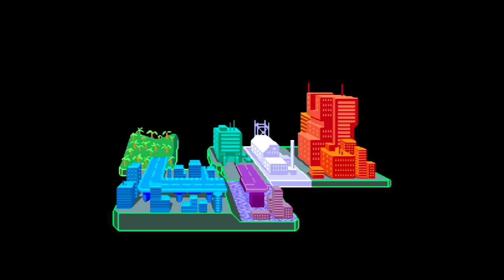The Blind Gamers Arcade Commentary: Robo Army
The commentary version of Robo Army